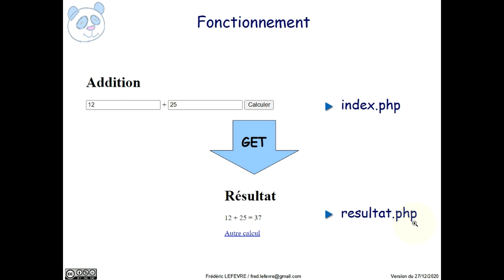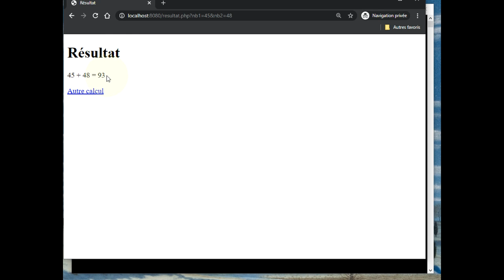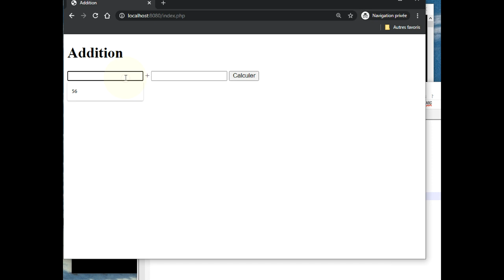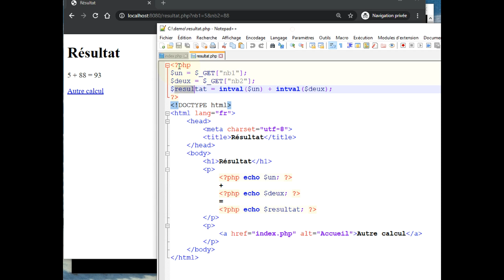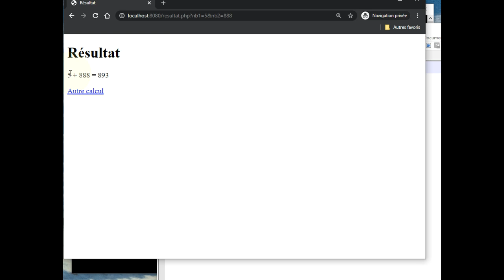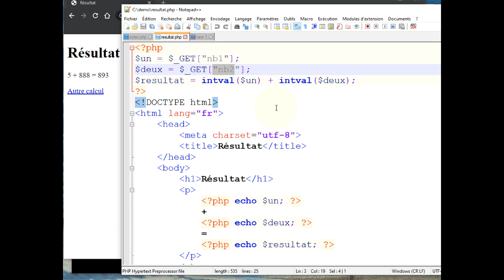PHP - Formulaire GET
👉 Comment fonctionne un formulaire GET en PHP.

📋 00:00 Présentation de l'exemple d'utilisation du formulaire GET
00:42 Fonctionnement du formulaire GET
01:10 Explication du script contenant le formulaire GET
02:25 Explication du script traitant le formulaire avec $_GET
03:27 URL correspondant à la soumission d'un formulaire GET
04:45 Modification manuelle de l'URL
05:05 En résumé